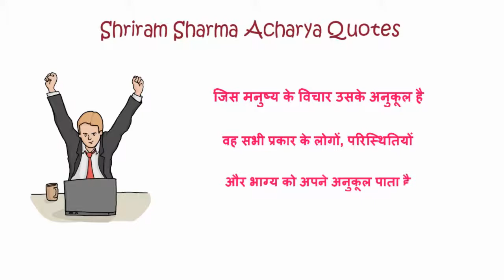विचारों की शक्ति सकारात्मक सोच से कैसे बदलें अपनी दुनिय Inspirational Quotes Shri Ram Sharma Acharya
💭 क्या आप जानते हैं कि आपके विचार आपकी सफलता और जीवन को कैसे प्रभावित करते हैं?
✨ इस वीडियो में जानिए श्रीराम शर्मा आचार्य जी के प्रेरणादायक विचार और सकारात्मक सोच का महत्व।

🔍 इस वीडियो में मिलेगा:
✅ सकारात्मक सोच की शक्ति
✅ विचार कैसे बनाते हैं आपका भविष्य
✅ सफलता और विफलता के पीछे छिपा रहस्य
✅ जीवन में सकारात्मक बदलाव लाने के तरीके
✅ श्रीराम शर्मा आचार्य के प्रेरक वचन

📌 Viral Tags:
श्रीराम शर्मा आचार्य विचार, सकारात्मक सोच का महत्व, सफलता के मंत्र, प्रेरणादायक विचार, जीवन में सकारात्मक बदलाव, मोटिवेशनल वीडियो हिंदी में, सोच की शक्ति, सफलता कैसे पाएं, सकारात्मक विचार,